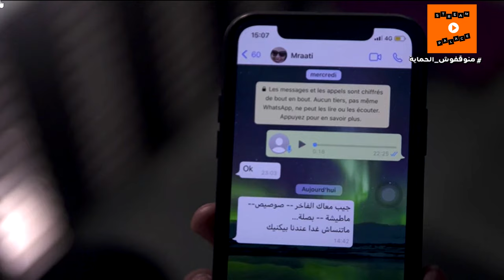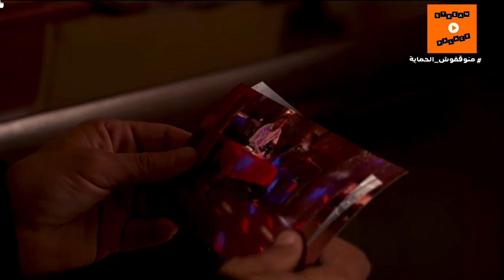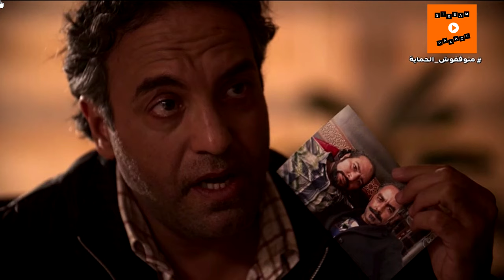🔥 2022 | فيلم نزهة عائلية بطولة عزيز الحطاب جودة عالية